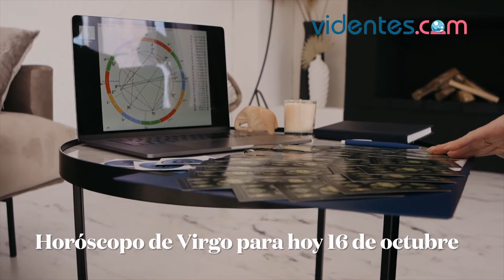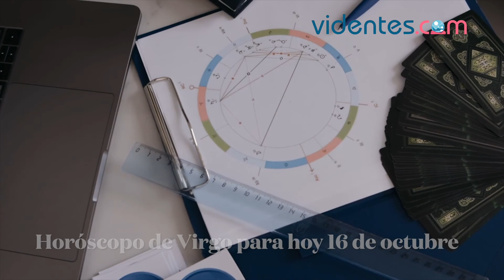HORÓSCOPO DIARIO ☀️💥❤️ VIRGO ♍ SÁBADO, 16 DE OCTUBRE DE 2021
Horóscopo de hoy, sábado 16 de Octubre de 2021. El horóscopo para hoy: descubre tu futuro gracias a mi horóscopo diario para ti.